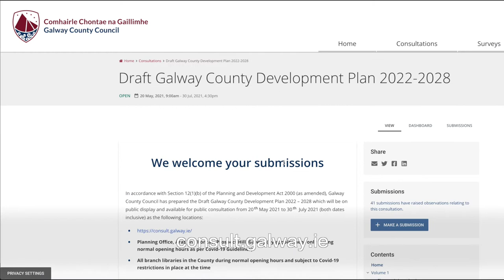Draft Galway County Development Plan 2022-2028